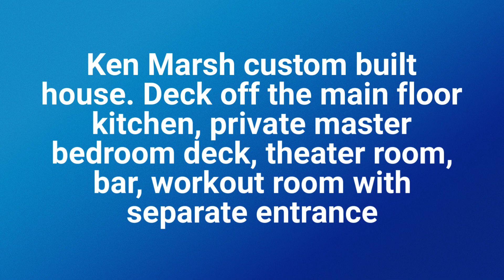10115 N Comanche Dr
Entertainers delight! The views of Riverside State Park from this 5 bed, 3.5 bath, 4300+ sq ft house will provide delight for years to come! Stainless Steel, granite, deck off the main floor kitchen, private master bedroom deck, theater room, bar, workout room with separate entrance. This Ken Marsh custom built house was designed with meticulous thought and preparation for future use. CLICK ON THE VIRTUAL TOUR BUTTON TO LOOK AT THE 3D VIRTUAL TOUR OR THROUGH YOUR VIRTUAL REALITY GOGGLES!